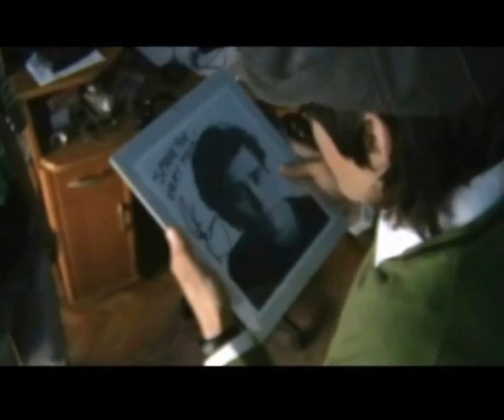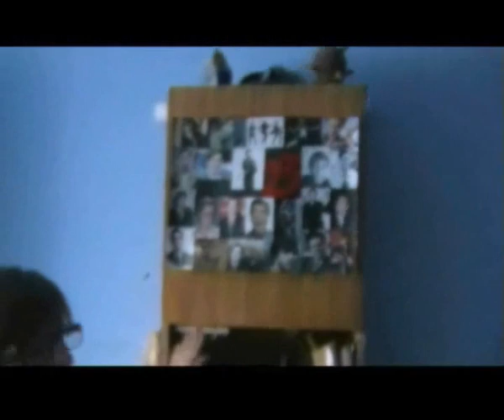GUSTAMI - Corazones partidos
"Zlamane serca" - krotki filmik (scena) do filmu EL FIN JUSTIFICA LOS MEDIOS ;)